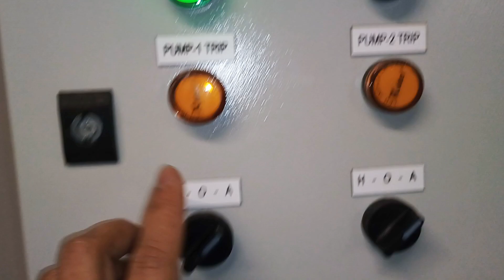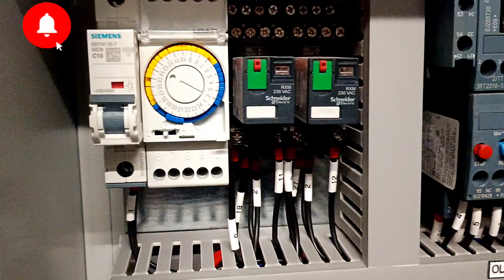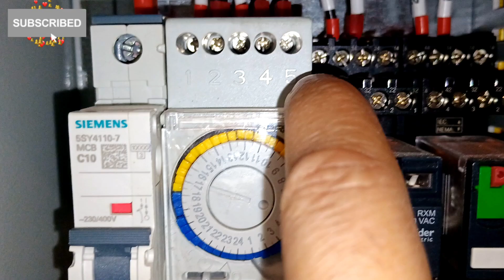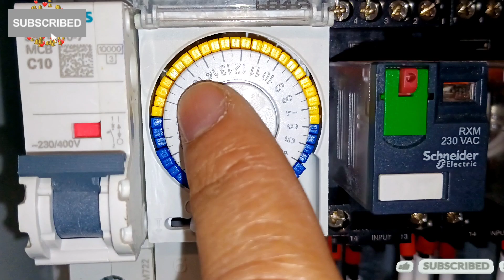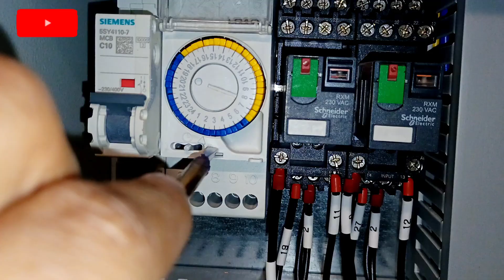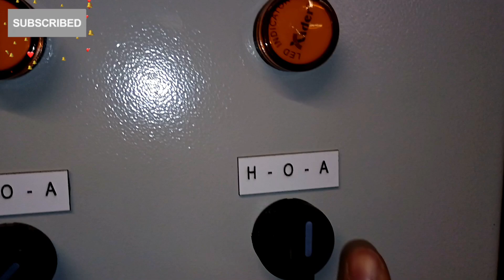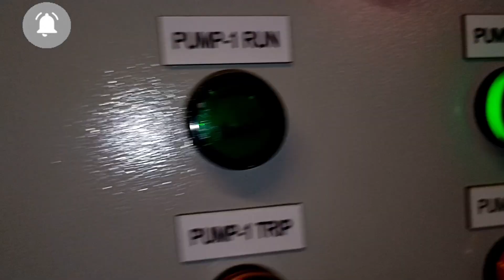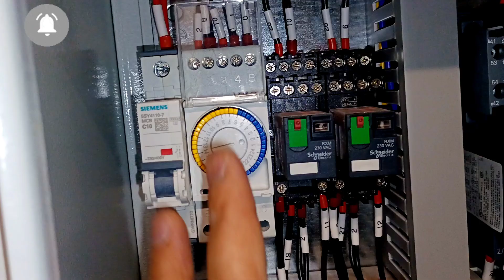Mechanical timer switch setting|How to wiring perry timer?Mechanical timer wiring?Timersetting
Mechanical timer switch setting
How to wiring perry timer?
Mechanical timer wiring?
Timer switch setting
Mechanical timer connection
mechanical timer wiring
analog timer setting
street light Timer switch setting
timer for street lights
timer for light on /off
how to operate timer switch
how to set mechanical timer switch
how does a mechanical timer switch work
Best mechanical timer switch
#Perry timer switch wiring
automatic timer switch for lights
Timee ka wiring kaise krte hai
Timer connection
Timer setting
Timer wiring
Timer kaise kaam krta hai
Timer Switch for light
digital timer setting instructions
timer switch on/off
What is the difference between a digital timer and a mechanical timer?
How do you set a manual timer switch?
What are the four types of timers?
What is the principle of timer switch?
What is an example of a mechanical timer?
How do PLC timers work?
How does a timer work?
What is the application of timer switch?
What are the basics of a timer?
How does a 24 hour mechanical timer work?
Do mechanical timers work without power
Analog Timer switch setting
#24 hours Timer  setting details
Timer switch setting details
ho tosetmechanicaltimerswitch
How to adjust mechanical timer switch
Mechanical timer switch ka setting kaise krte hai Mechanical timer switch ka connection kaise Hota hai
How does a timer function?
What is the most common type of timer?
How does time timer work?
How does a timer circuit work?
Do timer switches use electricity?
What are the two basic types of timers
timer switch for outdoor lights
How does a timer switch work?
How do you set a timer on a switch?
How do I set the time on a timer?
How do you control lights with a timer?
How to set a light timer?
How do run on timers work?
How do you control time on a switch?
What is an example of a timer switch?
How to set up an electric timer?
How do you make a timer light stay on?
What is a light timer switch?
How to set a timer with pins?
How do you set a tap timer?
How do automatic timers work?
How do you set a timer lock?
How to set time in timer switch?
How does a timer work on a light switch?
What are the four types of timer switches?
Relay connection
Interlock control circuit diagram
interlock system
Contactor control wiring diagram
star Delta starter kya hai
benefits of vfd
Difference mcb and mccb
siemens
mccbkotestkaise kre
shortsvideosThermal overload relay setting
Thermal overload relay type
overload relay in electrical
overload relay connection
What is the purpose of an overload relay?
What temperature does a thermal overload relay operate at?
What are two types of overload relays?
How do you calculate thermal overload relay?
How does a thermal overload relay work?
What causes thermal overload to trip?
Which relay is mostly used?
How to check overload relay?What is Overload relay?
OLR Relay kya hai?
Tharmal Overload relay
OLR Relay working and connection
building management system in hindi
Ddc control wiring
Mccb internal part
mccb working principle
Mccb kaise kaam krta hai
molded case circuit breaker
Mccb all equipment
Mccb full detail
What is latching relay and working principle?
Latching relay kaise kaam krta hai?
Latching relay Kyu use hota hai?